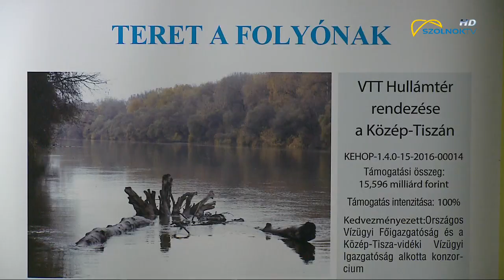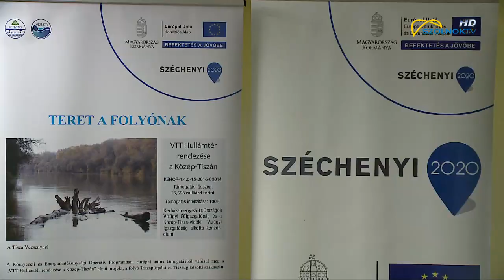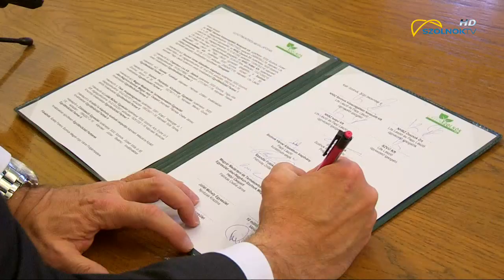HÍREK PLUSZ 2021.12.13.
- TISZAJENŐ HULLÁMTÉR
- ZÖLD MEGÁLLAPODÁS